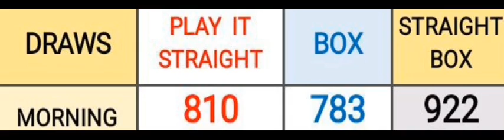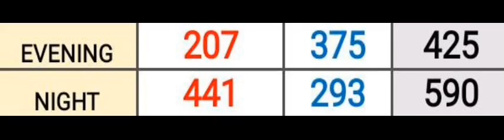Pick 3 ALL STATES SPECIAL PREDICTION for 05 Oct. 2023 | AMV 555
Pick 3 ALL STATES SPECIAL PREDICTION for 05 Oct. 2023